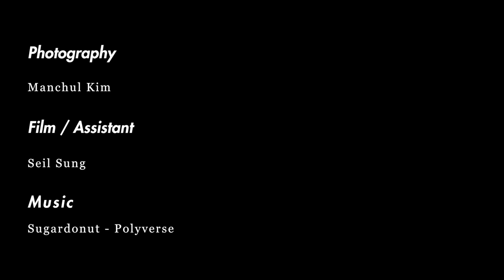Sugardonut - Vacuum packing band portrait!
Not so long ago, I was asked for a band sugardonut’s portrait and a picture to serve as a show poster.
While looking for a more fun concept, I decided to do a vacuum-packing.
I told the band members to bring cherished belongings and used the preordered large vinyl and vacuum cleaner to make vacuum packs and shooted.
The leader of the last team had a problem while shooting so had muscle pain,
but overall the shooting could be done efficiently because a lot of people thought about safety during the shooting.